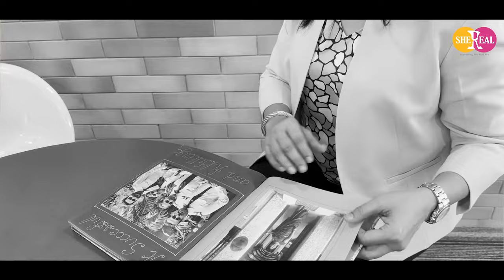SHETHEFIRST || Episode–2 || World's Youngest Pilot To Command Commercial Jet | Capt. Nivedita Bhasin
Gear up for another exciting episode our much awaited series SHETHEFIRST by SheReal. The show introduces us to the world’s first Shes in their high-spirited journey. We are here to honour these wonderful ladies for their phenomenal ventures.

Episode – 2 of SHETHEFIRST features the audacious, the courageous and the most vibrant Captain Nivedita Bhasin who is the youngest pilot in the world’s aviation history to command a jet aircraft. She is B787 Commander & Chief of Flight Safety (superannuated in July 2021) with 22000 hours and 37 years of experience, trained to work in high stress environments of international flying, with two decades of management experience in Flight Operations & Training, along with Sustainability & Flight Safety.

Let’s get to know Captain Nivedita Bhasin and the journey she has embarked upon to become one of the most fearless and vallorous woman out there.

Follow our other socials as well to stay on track with everything women.